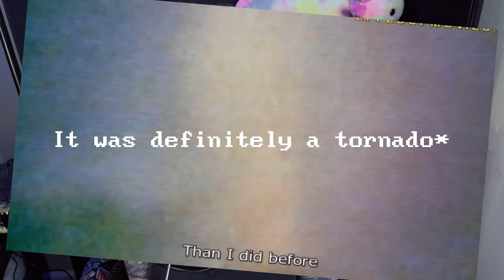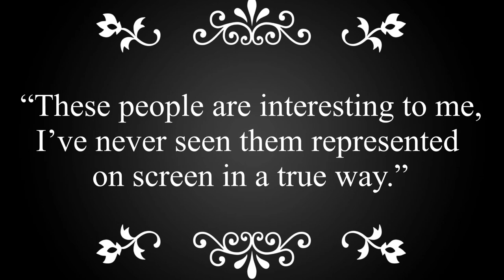Gummo (1997) Analysis | A Therapist's Disturbing ReWatch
Introducing Disturbing Rewatch Series!  Gummo isn't really a horror movie, but I argue that it demonstrates many of the real-life horrors of poverty with a unique execution.  Not for sensitive viewers.

***WARNING*** animal abuse, sexual assault, murder

In this video, we'll dive into:
- A review and analysis of the movie Gummo
- Mental illness associated with trauma and scarcity.

- [Tik Tok] (@mykashorrorhysteria)
- [Instagram](@mykajacinda)

(Not used in this video, but in newer videos)

My Camera
My microphone